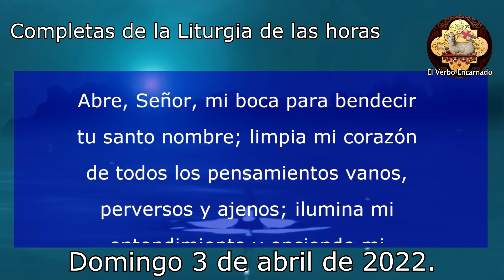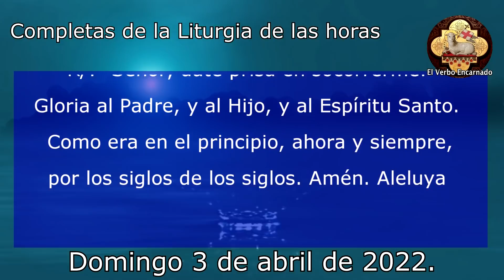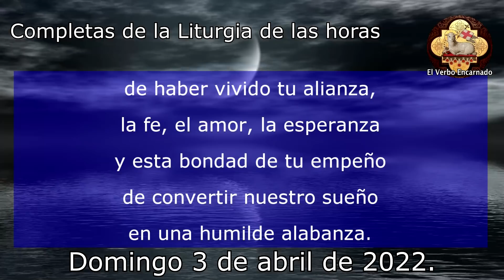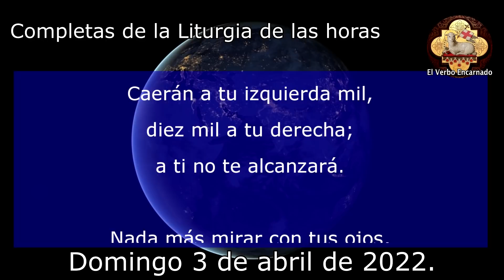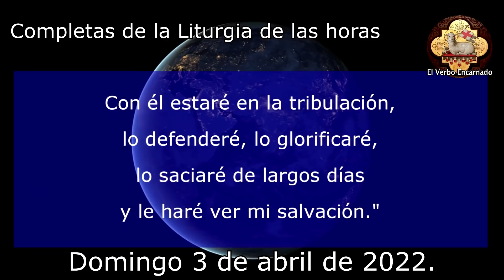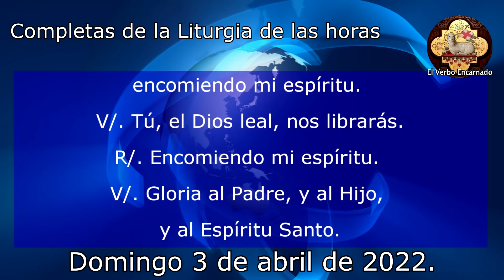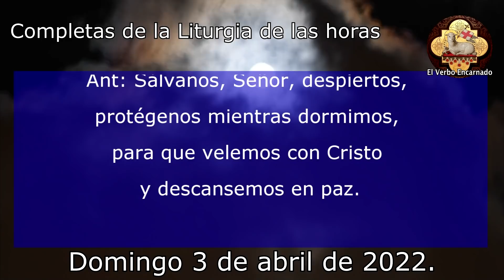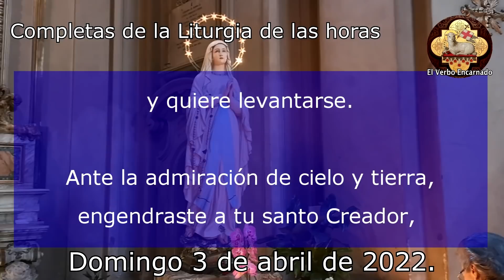Oracion de la noche 3 abril 2022 Oración Católica Oficial Completas Liturgia de las horas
Agradezcamos al Señor por este día que llega a su fin, rezando la oración de la noche de hoy DOMINGO 3 DE ABRIL DE 2022.
Recemos juntos la oración católica oficial de la noche de hoy de la Iglesia Católica, las completas de la liturgia de las horas. Estas oraciones poderosas y milagrosas nos ayudan a dormir y descansar en la presencia de Dios. Recuerda que todos los días les traemos las mejores oraciones en video aquí en su canal El Verbo Encarnado.

00:00 Inicio
00:14 Invitatorio
01:32 Examen de conciencia
03:02 Himno
04:09 Salmo
05:54 Salmo 2
06:46 Lectura bíblica
07:53 Canto evangélico
09:01 Oración final

No te pierdas la: "Misa de hoy Sábado 21 de mayo 2022 Oracion Catolica Santa Misa Eucaristía del día de hoy"